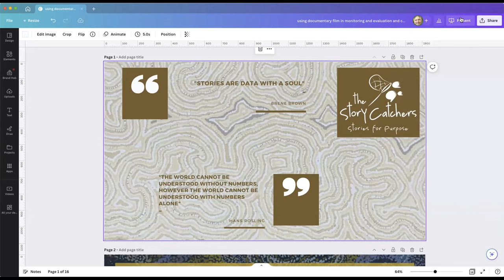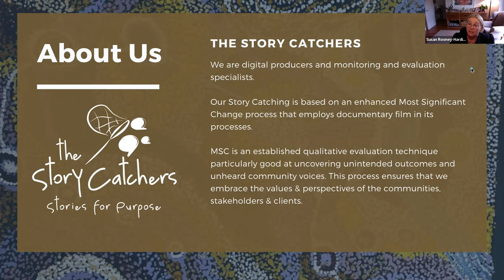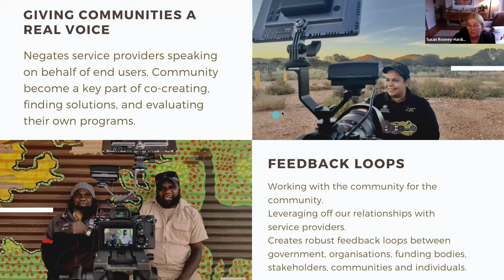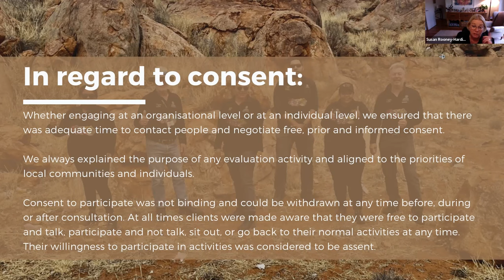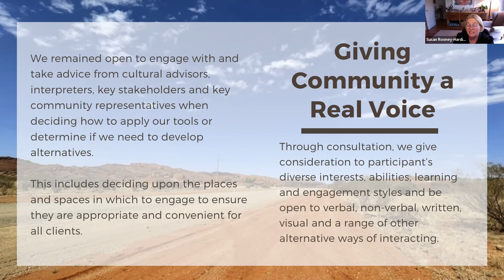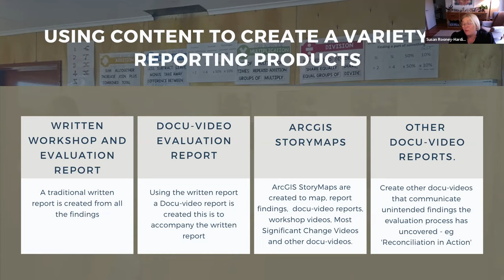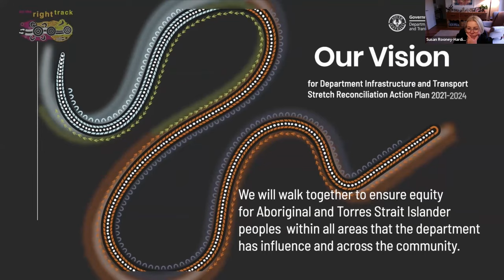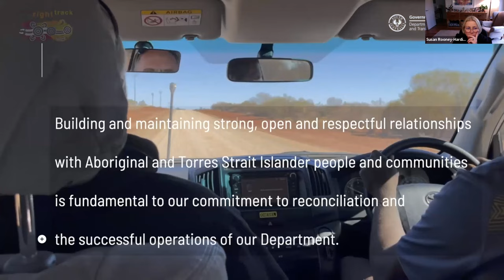How documentary film can be used to reimagine evaluation of Indigenous programs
Highlighting transformations in diversity and power from both an evaluation commissioner & consultants experience. This presentation will address how our methodologies and values strengthen and build Indigenous and non-Indigenous capacity, trust and reconciliation.
Told from filmmaker and evaluator’s perspective, this presentation addresses how an existing evaluation methodology (Most Significant Change) has been adapted and used to collect narrative data to create documentaries to be used in the evaluation analysis, visual reports and beyond. We will be looking at how this method embraced the values and authentic perspectives of First Nations people and other players within the team and communities.
Susan will also discuss how we as a team of white women, worked alongside a First Nations lead team and how we turned the lens on our own deep colonisation, helping us to understand and address our unconscious colonising patterns and behaviours in our professional and personal lives.

Susan is a documentary filmmaker and a creative qualitative data specialist.
She is the founder of The Story Catchers - Stories for Purpose and co-created a methodology that uses film and community participatory approaches in human-centred design, monitoring, evaluation, social impact measurement and reporting.
This methodology uses Most Significant Change technique that has been adapted to aid the use of film. This supports communities to tell and share their stories and assists evaluators to understand the complexities of community conditions of well-being and to quantitatively assess certain aspects of wellbeing.
This methodology enhances the individual and collective voice and empowers communities to actively co-create and evaluate their own projects and programs. We have been using our methodology for a decade with a focus on program design, development, evaluation, and reporting of Aboriginal and Torres Strait Islander programs across Australia.
The Story Catchers have worked within the areas of health, education, employment, energy and mining and human service delivery. The stories are utilised to assist in analysing the narrative data and to create documentary reports (docu-video reports) that accompany the written reports. This creating a more accessible and inclusive report delivery method for all audiences.
Susan has worked for the Australian Broadcast Corporation and has extensive experience in documentary film and using this medium for evaluation and reporting. She has undertaken extensive remote field-work within Aboriginal communities throughout Australia.
Susan is a member of the Australian Evaluation Society and the Media Entertainment Arts Alliance.

This event was organised & hosted by the South Australian Regional Network of the AES. Our seminar series provides an opportunity for you to meet with AES members and others in the evaluation community and to share and learn from the experiences of fellow evaluators.